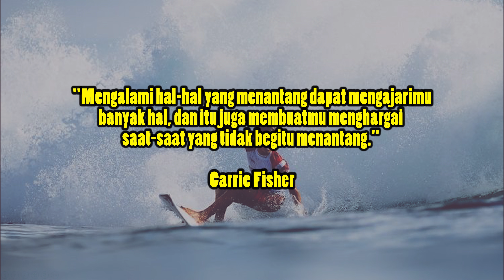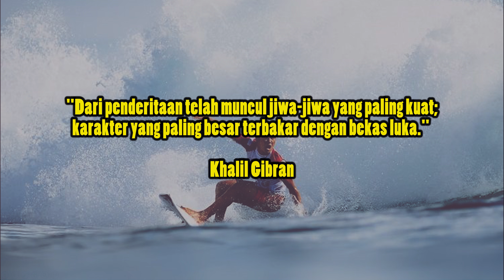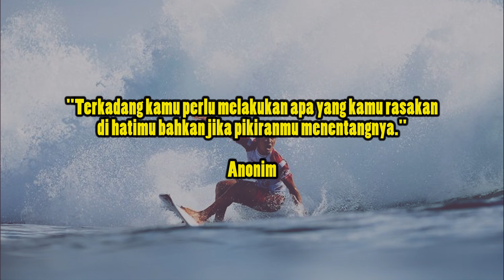Kutipan inspiratif pembangun mental optimis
Inspirational quotes